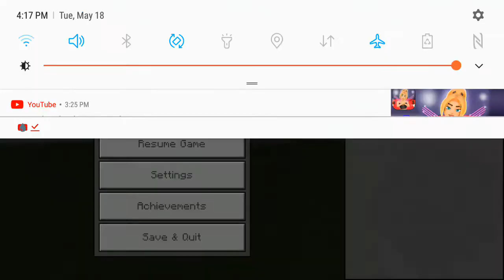Unplug charger 2